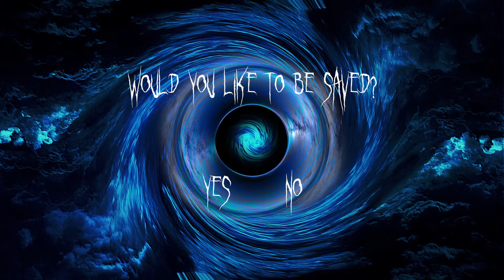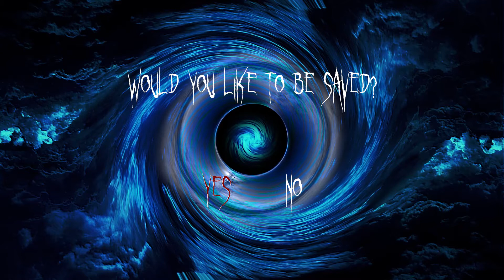POV: You're Having A Fever Dream (Afterlife Video) [Seraphim Simulator 2021]